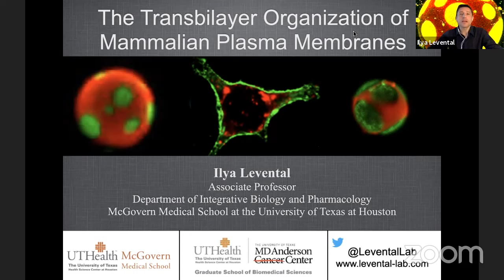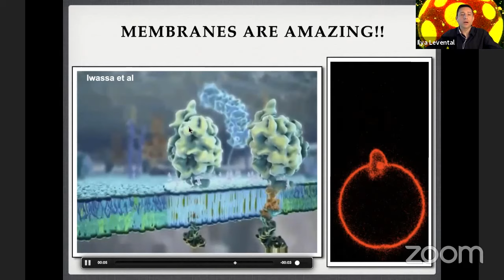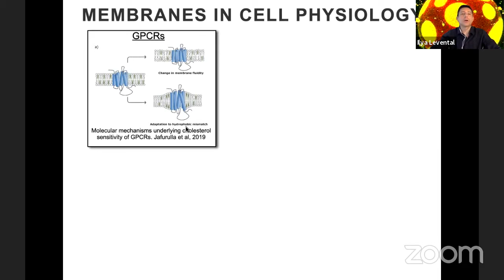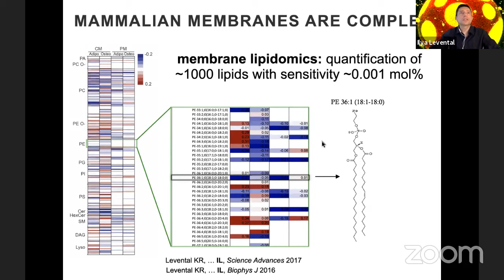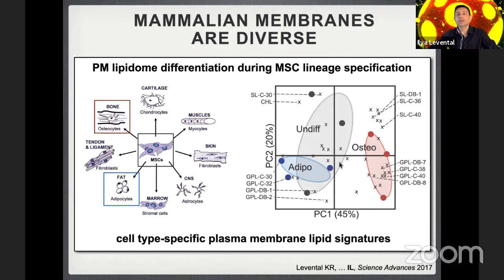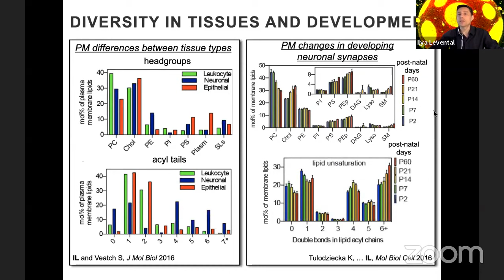Ilya Levental Seminar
Ilya Levental speaking about their recent paper in Nature Chemical Biology